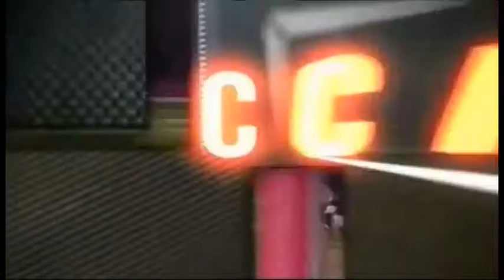Xavier Jordan #6 of Cardinal Ritter College Prep Tailback Highlights (vs Dubourg) (runs a 4.3)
Just a glimpse from the 2011 football season. This is at regular game speed, no adjustments. I run a 4.3 in the 40 yard dash.